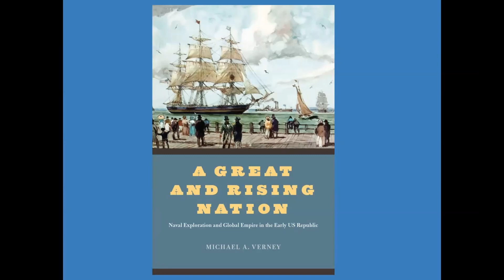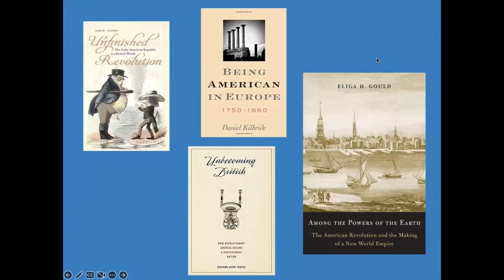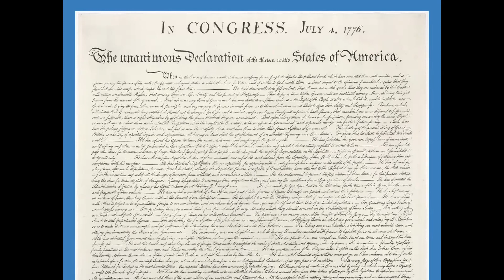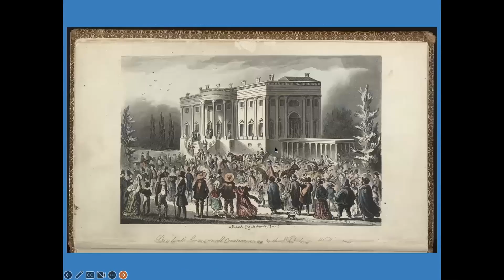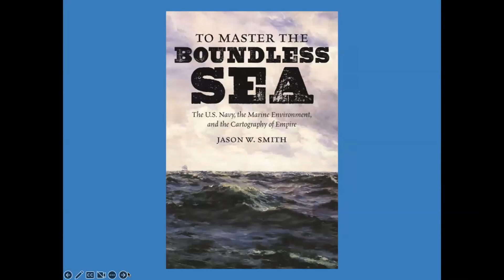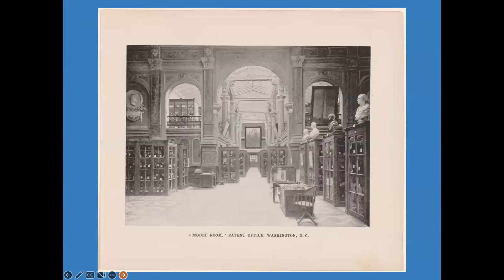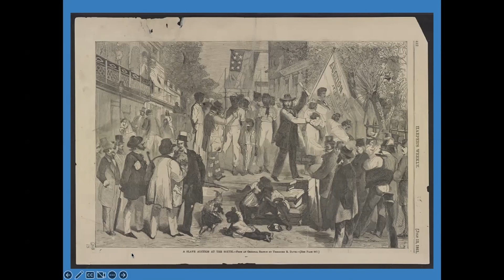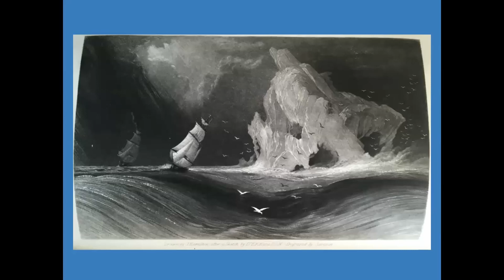A Great and Rising Nation - Dr. Michael A. Verney, Ph.D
In this National Maritime Historical Society seminar video, Dr. Verney discusses his recent book A Great and Rising Nation: Naval Exploration and Global Empire in the Early US Republic, University of Chicago Press; First edition (July 20, 2022) Paperback: 320 pages